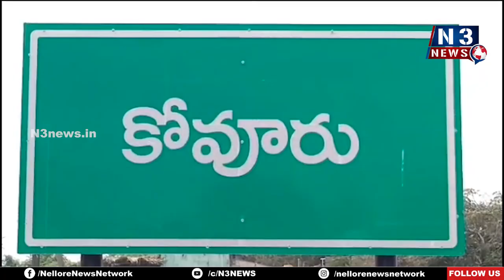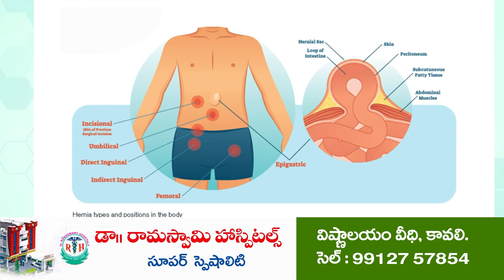దివ్యాంగుల‌కు బ్యాట‌రీట్రైసైకిల్స్ పంపిణీ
దాతృత్వం చాటుకున్న కోవూరు ఎమ్మెల్యే న‌ల్ల‌ప‌రెడ్డి ప్ర‌స‌న్న‌కుమార్‌రెడ్డి
నల్లపరెడ్డి శ్రీనివాసులు రెడ్డి ట్రస్ట్ ద్వారా అంద‌జేసిన డీఏఏబీ చైర్మన్ నిరంజ‌న్‌బాబురెడ్డి